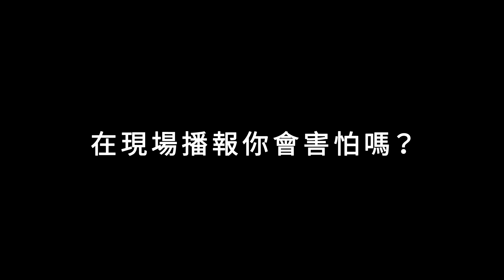【第五人格】🎭律師：記者為您實況轉播！逆轉了！【歐拉】Identity V